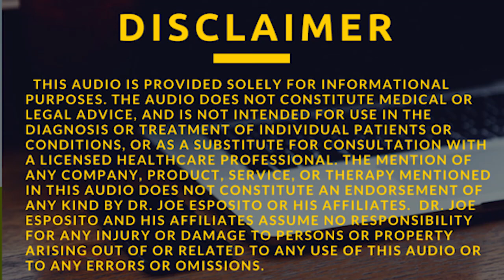8-27-17 Is Organic Food Worth It? (Pre-recorded)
Dr. Joe's prerecorded shows air every Sunday morning at 5AM EST on WSB 750AM/95.5FM and at 6AM EST on WSB 98.5FM and WSRV 97.1FM.